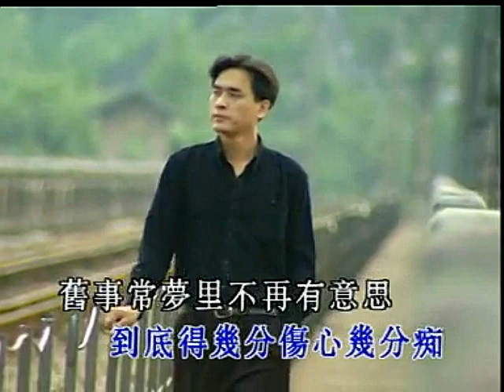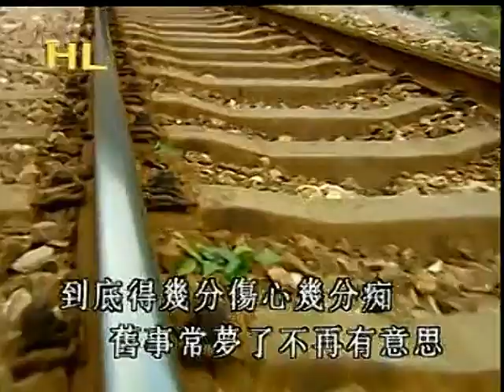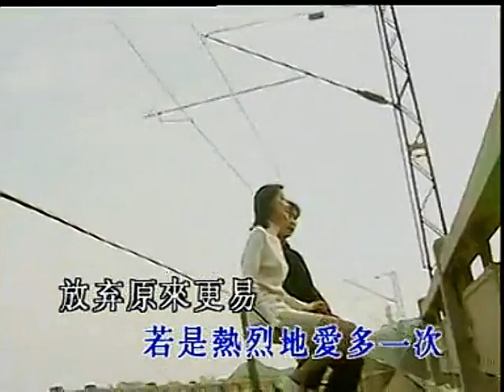幾分傷心幾分痴